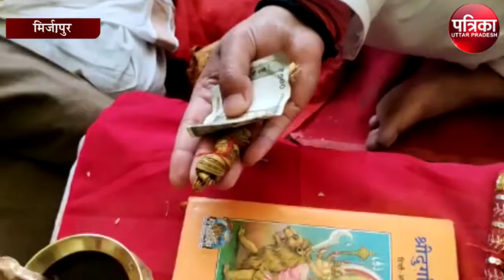माँ विंध्यवानसी मंदिर में अखिलेश यादव के लिए पूजा शुरू, 10 मार्च को होगी...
मिर्ज़ापुर विंध्याचल  स्थित प्रसिद्ध माँ विंध्यवानसी मंदिर में सपा के राष्टीय अध्यक्ष अखिलेश यादव को मुख्यमंत्री बनाने के लिए पूजा-पाठ हो रहा है।विंध्याचल में सपा नेता व  अखिलेश यादव के पुरोहित राज मिश्रा द्वारा विंध्याचल मंदिर की छत पर ग्यारह ब्राह्मणों के द्वारा बंग्लामुखी पूजा करवाया जा रहा है।यह पूजा शत्रुओ के नाश विजय प्राप्ति के लिए होता है।